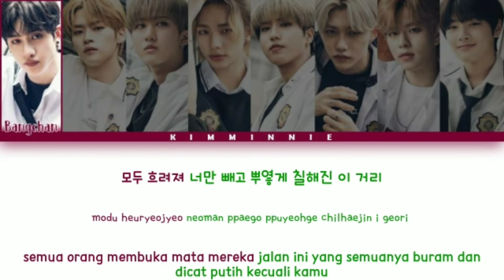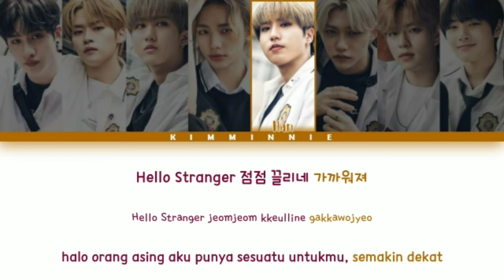Stray Kids (스트레이 키즈) 'Hello Stranger' Pop Out Boy! (만찢남녀) Ost Part 1 Sub Indo By-Kim Minnie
Maaf Jika Ada Kesalahan Lirik Atau Part🙏

All Rights Adsministered By JYP Entertaiment
Artis : STRAYKIDS
Album : Pop Out Boy! (만찢남녀) Ost Part 1
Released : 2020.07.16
•Members : Bangchan, Lee Know, Changbin, Hyunjin, Han, Felix, Seungmin, I.N